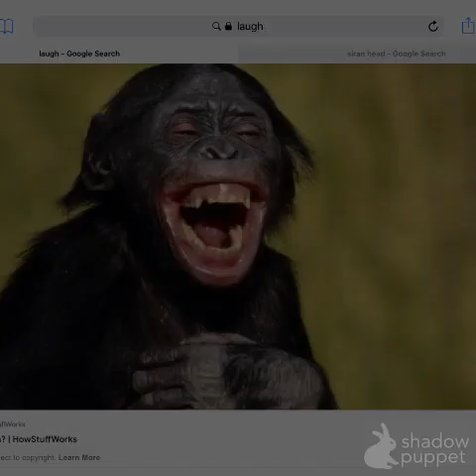Two Minutes With Thomas M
Thomas tells us about some of his favourite things in this short interview.

We read a similar type of interview with the famous author Shirley Hughes and this inspired us to record our own.

We used safe searches to find our pictures on the internet and imported them to the Shadow Puppet Edu app all by ourselves before recording the audio with Mrs Oulton.

We hope you enjoy our finished interviews!